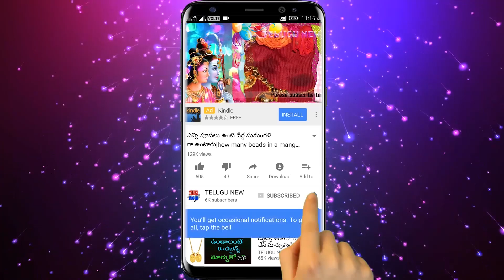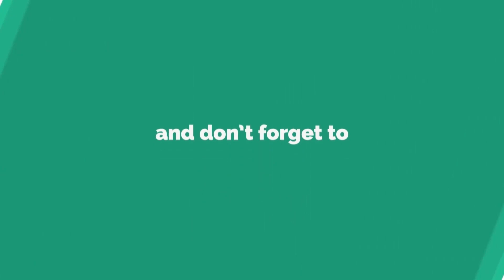రేపు శుక్రవారం గుమ్మం దగ్గర 3 నిమ్మకాయలతో ఇలా చేస్తే దరిద్రం పోయి అంతా డబ్బే డబ్బు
Telugu New రేపు శుక్రవారం గుమ్మం దగ్గర 3 నిమ్మకాయలతో ఇలా చేస్తే దరిద్రం పోయి అంతా డబ్బే డబ్బు